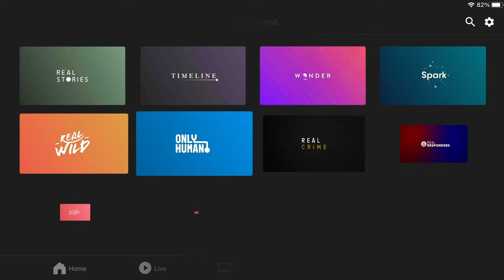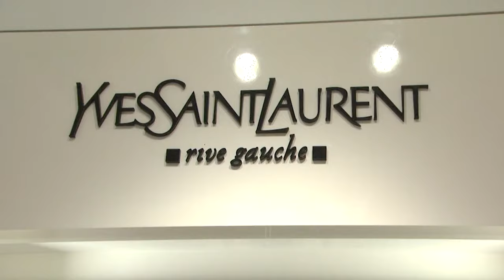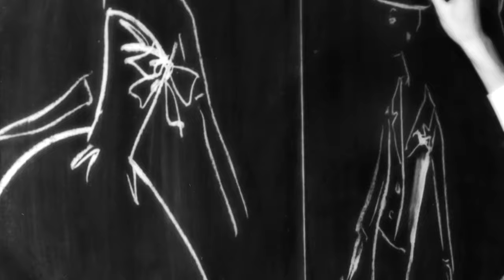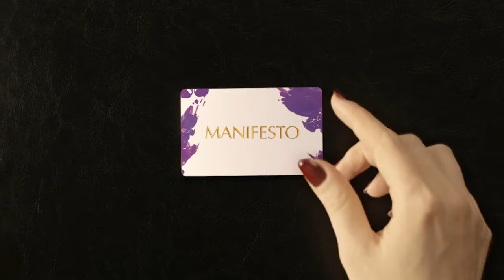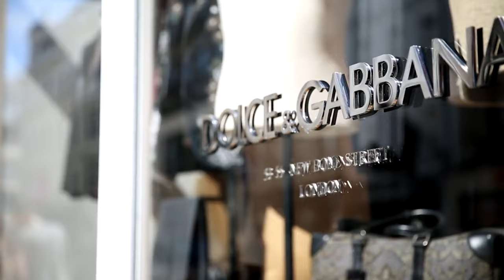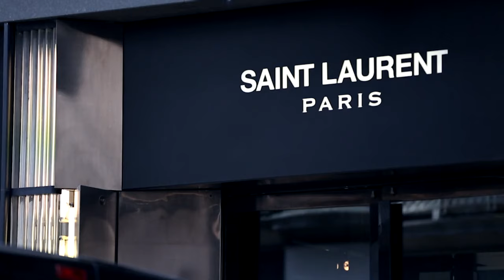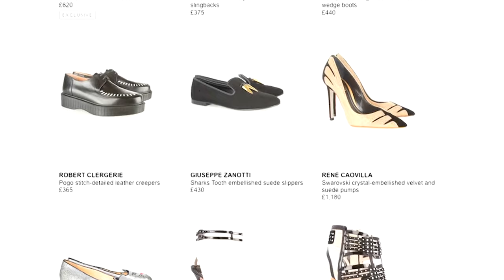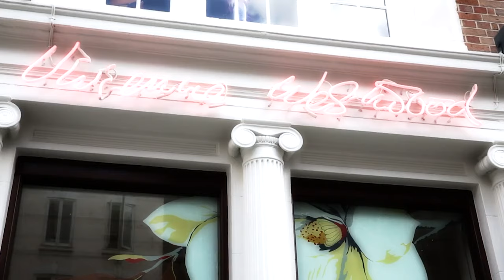The Truth Behind Yves Saint Laurent (Couture Fashion Documentary)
This fashion documentary series takes you through the whole fashion world from Americana, vintage, Pret-a-Porter, and more. We see some of the biggest names in fashion from Louis Vuitton, Gucci, Vivienne Westwood, and Channel. Take a look at the origins of these brands and what simply made them so successful. The first of these documentaries explore Yves Saint Laurent and Pierre Cardin and how they made couture move into the high street and popular culture. They were pioneers in Pret-a-Porter (ready-to-wear) fashion but things didn't come easy.

From: PASSION FOR FASHION S1E1